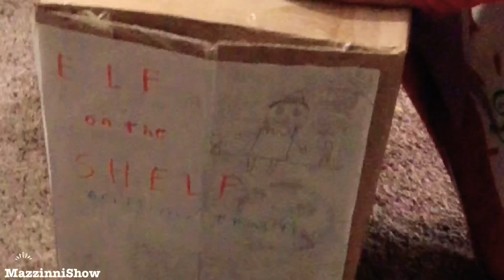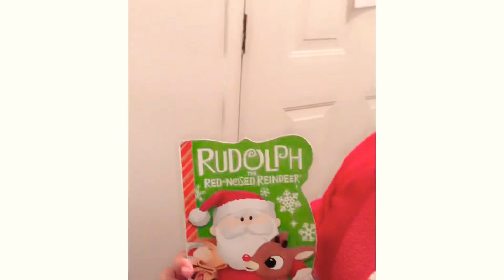Elf on the shelf fun- MazzinniShow